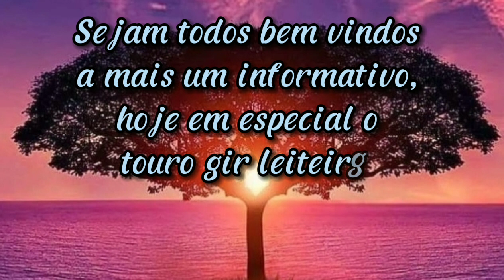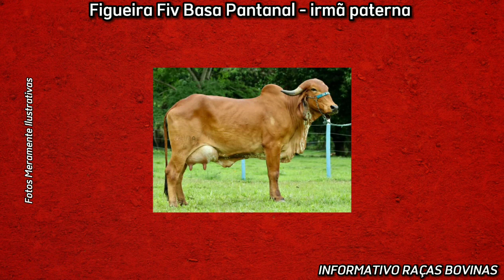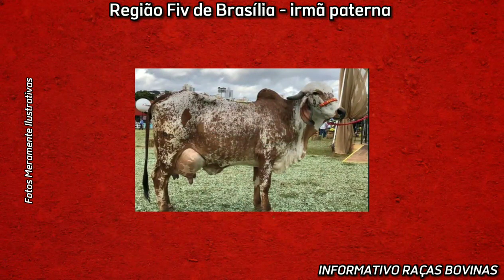🌍Flamengo Fiv cabo verde 🔘 gir leiteiro jovem.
Flamengo é um touro gir leiteiro jovem, que possui um pedigree de confiança para produção leiteira.

coletado por STgenetics